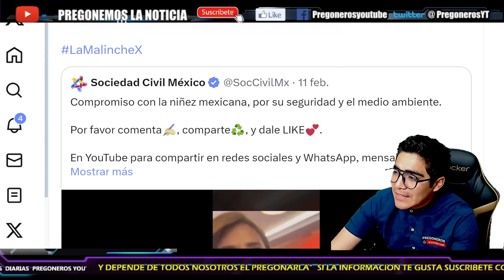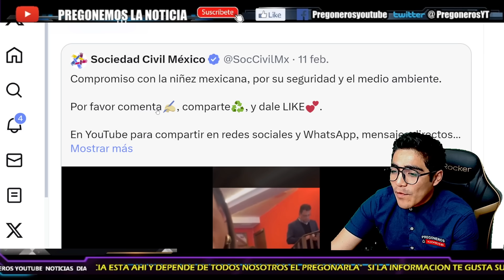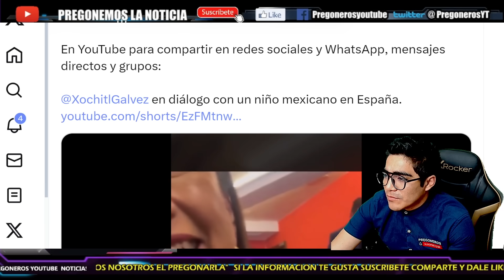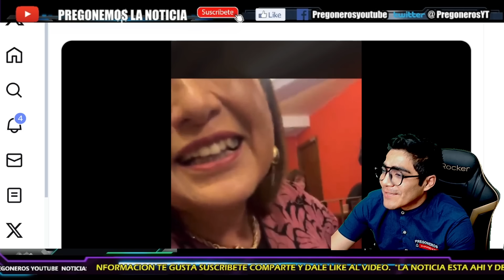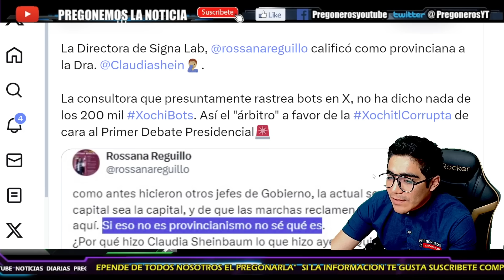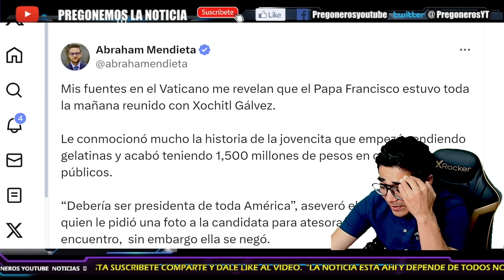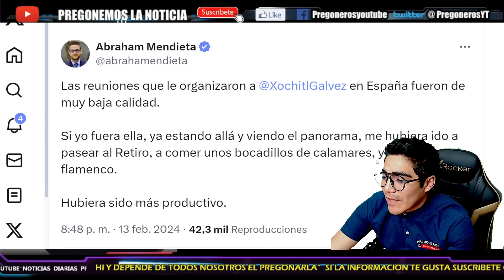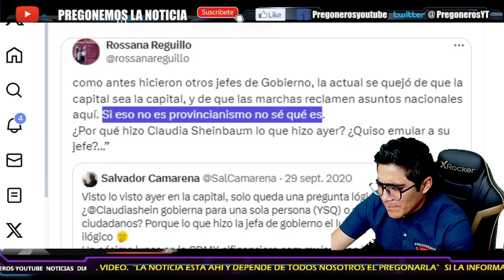¡USA A MENOR PARA UN MONTAJE!